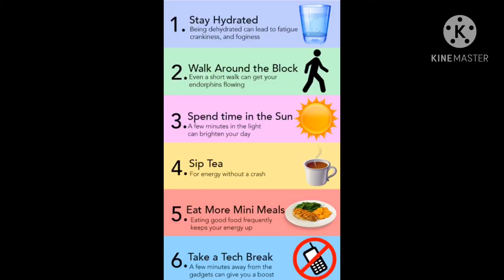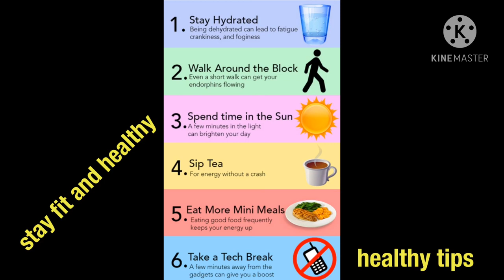Full Body Kettlebell Workout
Program workout  ( we can do progression after every set like more adding more weights , reps and movements )

2 to 4 sets
8 to 15 repetitions

*always do warm up first before start workout
1. Kettlebell Swing
2. Kettlebell Clean and Press with Lunges
3. Kettlebell Swing with Burpees and Push up
4. Kettlebell Clean and Squat
5. One arm Kettlebell Swing
6. Double Kettlebell Clean and Press
7. Kettlebell Snatch
8. Kettlebell Squat Jump and Press
9. Spider Plank with Kettlebell alternate lift
10. Kettlebell Sit up with shoulder press
*always do stretching after workout

13th vlog Workout with my idol buddy coach Sonny Boy and a bit with coach Ricky

For your safety, please only attempt exercises from this video if you are fit to do so, If unsure or before beginning this video or any other exercise program please consult first your health care professional or personal fitness trainer for appropriate exercise prescriptions and safety precautions. Use of this content is at your own risk.